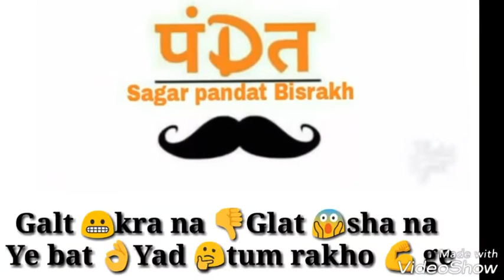Golu Dubey Brahman......##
1. Dadagiri Status for whats app
2. Whats app dadagiri status
3. Dadagiri Status
4. Dadagiri whats app status
5. Whats app latest status 2018
6. Whats app dadagiri status 2018
7. Latest whats app status
8. Latest whats app status 2018
9. Best status 2018
10. Latest dadagiri status
11. Attitude dadagiri status
This is very amazing video
Is video ko ek bar jarur dekhe
Latest status ap sab k bichh
Pls share karna na bhule ..
By ... Golu Dubey
mere baki sare video ke link yaha niche h ap click karke dwkh skte ho